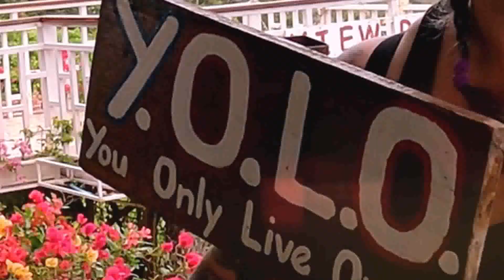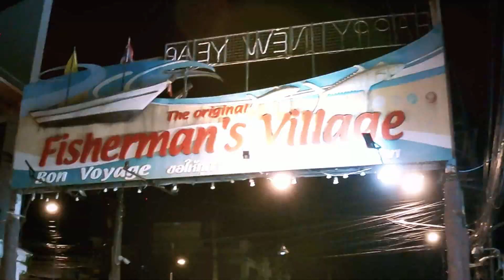A "PG" Rated Bachelor Party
Koh Samui, Thailand 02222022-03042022. Music: "Huddle Formation" by The Go! Team.